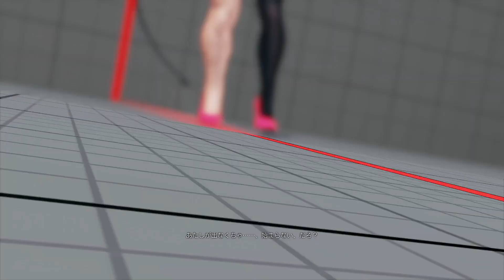etanim (Poison) vs amano0128 (Poison)：etanim（ポイズン）vs 天野（ポイズン）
etanim (Poison) vs amano0128 (Poison)
etanim（ポイズン）vs 天野（ポイズン）